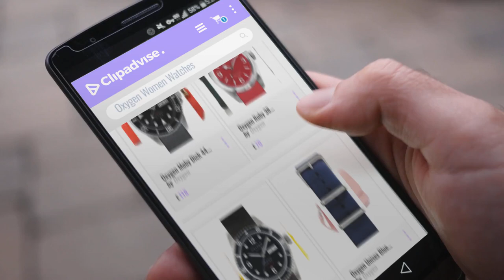10 Best Selling Oxygen Women Watches [2018 ]: Oxygen Moby Dick 44 Unisex Quartz Watch with Black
Black Friday / Cyber Monday Oxygen Moby Dick 44 Unisex Quartz Watch with Black Dial Analogue Display and Black Nylon by Oxygen

Black Friday / Cyber Monday Oxygen Ruby 38 Unisex Quartz Watch with Red Dial Analogue Display and Red Nylon Strap by Oxygen

Black Friday / Cyber Monday Oxygen Moon 42 Mens Automatic Watch with Black Dial Analogue Display and Black Leather by Oxygen

Black Friday / Cyber Monday Oxygen Unisex Blue Nylon Buckle Pin of 22cm by Oxygen

Black Friday / Cyber Monday Oxygen Moby Dick Black 36 Ladies Quartz Watch with Black Dial Analogue Display and Black by Oxygen

Black Friday / Cyber Monday Oxygen Black Moon 42 Mens Automatic Watch with Black Dial Analogue Display and Red Leather by Oxygen

Black Friday / Cyber Monday Oxygen Unisex Green Nylon Buckle Pin of 22cm by Oxygen